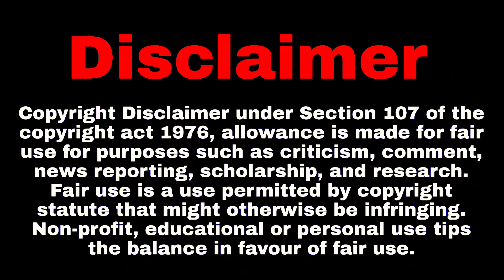Announced Elimination indian idol 2022 full episode today | indian idol 13 Today Episode 31 Dec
Upcoming Big Elimination indian idol 2022 full episode today | indian idol 13 Today Episode 31 Dec